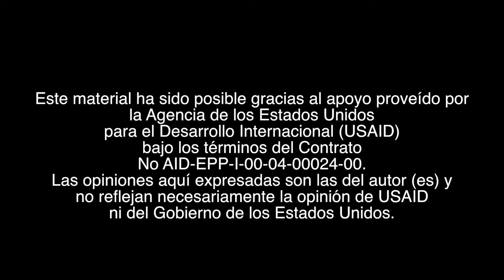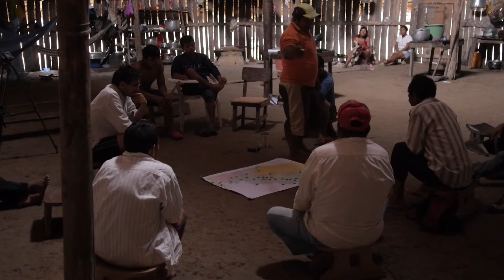Cartografía del territorio tradicional del río Mirití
Cartografía tradicional de los ríos y seres acuáticos en amazonas Colombiano sur oriente Amazónico.
Produccion: Jan Willem Meurkens y Tropenbos Internacional Colombia